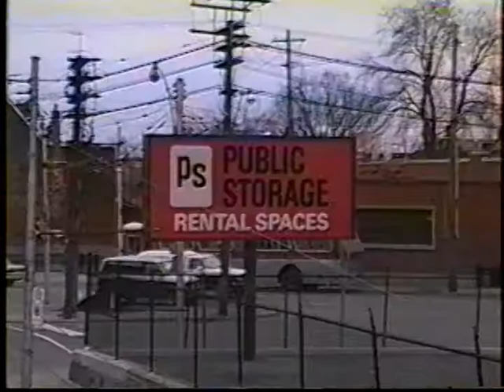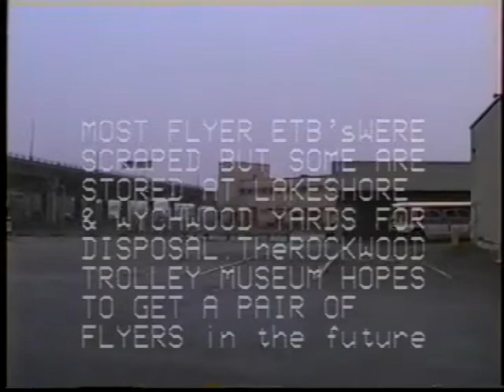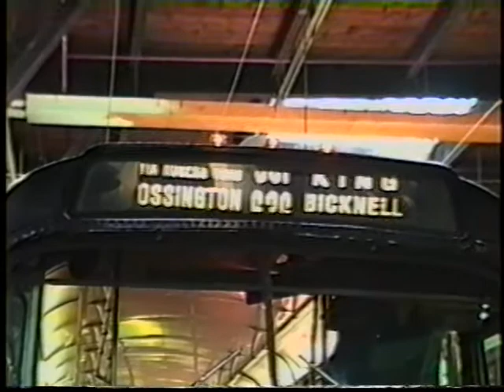Toronto Electric Trolley Buses -1991 to 1993 - 4 of 4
Toronto's Electric Trolley Bus System was dismantled as a cost saving measure in 1993 with Ray Neilson riding and capturing the last ETB to run into Lansdowne Garage. This video begins with a TV interview discussing the end of Trolley Bus service. Vintage 1960's film of the Brills & Marmons are shown as well as all the ETB lines and a fan club charter to mark the end of an era. In addition, the Edmonton BBC are seen in service. Narrated, colour, 2 hours, clip from GlobalTV. All Video by Ray Neilson.